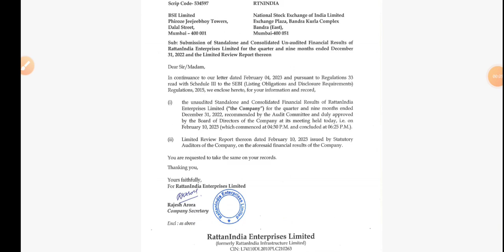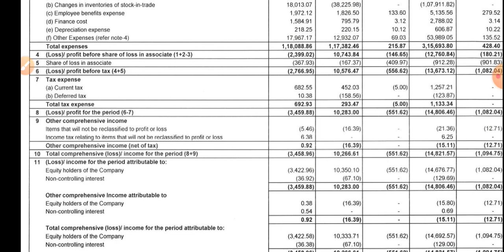Rattanindia enterprises Q3 Result | rattanindia share latest update । Share market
topic covers:-

1 -  rattan india enterprises share future
2 -  rattan india enterprises latest
3 -  rattan india enterprises latest news
4 -  rattan india enterprises latest news today
5 -  rattan india enterprises latest news hindi
6 -  rattan india enterprises latest share news
7 -  rattan india enterprises latest stock news
8 -  rattan india enterprises latest update
9 -  rattan india enterprises latest news share market
10- rattan india enterprises stock
11- rattan india enterprises stock news
12- rattan india enterprises stock
13- rattan india enterprises stock result
14- rattan india enterprises stock analysis
16- rattan india enterprises stock latest news today
17- rattan india enterprises stock latest news
18- rattan india enterprises stock analysis today
19- rattan india enterprises stock news in hindi